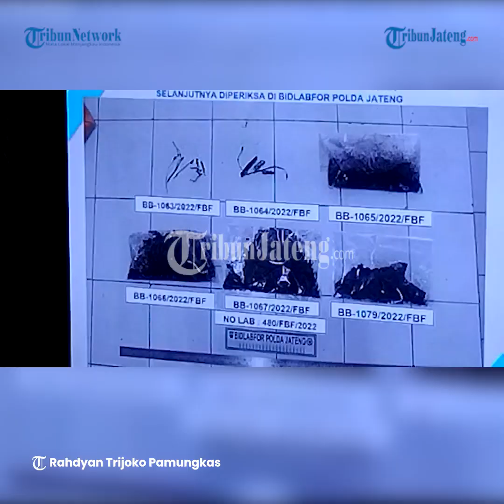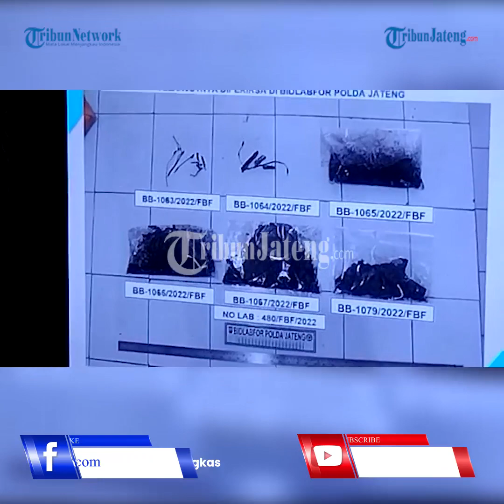Polda Jateng: Korsleting Listrik Penyebab Kebakaran Pasar Johar Relokasi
TRIBUNJATENG.COM, SEMARANG - Kesalahan intalasi dan pemakaian daya listrik berlebihan menjadi  penyebab utama korsleting listrik mengakibatkan kebakaran Pasar Johar Relokasi Masjid Agung Jawa Tengah (MAJT) pada Rabu (2/2/2022) lalu.

Hal tersebut terungkap dari hasil Laboratorium Forensik (Labfor) yang dipaparkan Kepala Labfor Polda Jateng Kombes Pol Slamet Iswanto bersama Kapolrestabes Semarang Kombes Pol Irwan Anwar, Walikota Semarang Hendrar Prihadi, dan Dandim 0733/Kota Semarang Letkol Honi Havana pada konfrensi pers.

Kalabfor Polda Jateng, Kombes Pol Slamet Iswanto menuturkan, hasil foto udara terlihat di blok F mengalami pemanasan yang cukup tinggi.

Berdasarkan hasil Olah Tempat Kejadian Perkara (TKP) lokasi sumber api pertama kebakaran (LSAPK) berada di blok F tepatnya lapak penjualan Karung goni.